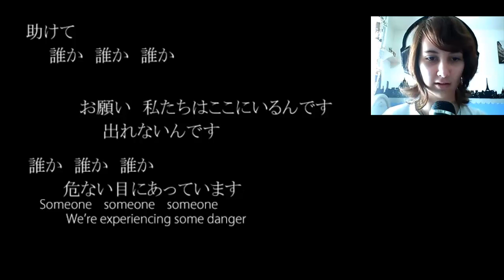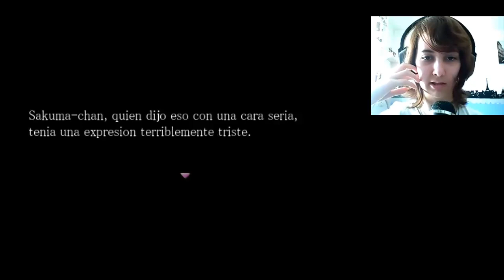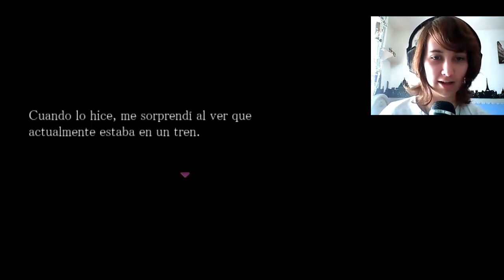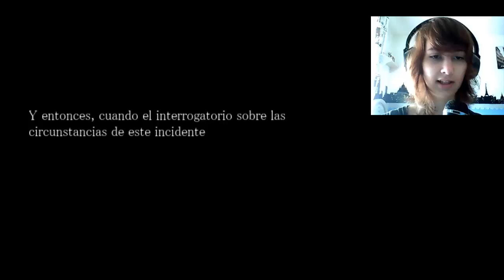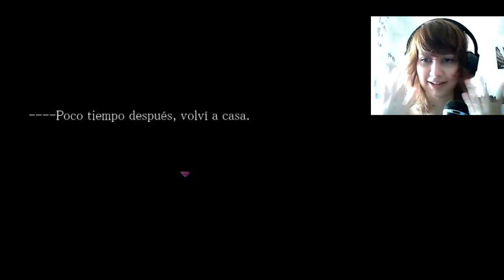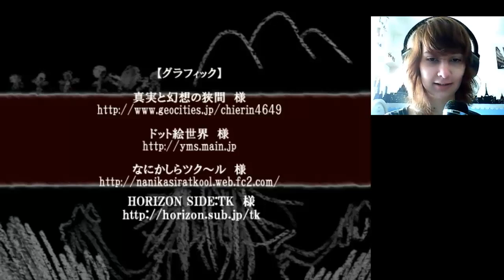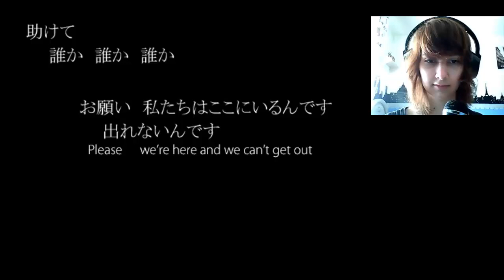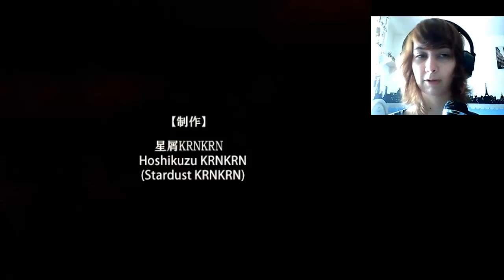The Forest of Drizzling Rain (Esp) -Extra- Finales 2, 3, 4 y 5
Momento en el que empieza cada final:

Final 2: 03:04
Final 3: 18:08
Final 4: 27:52
Final 5: 34:43